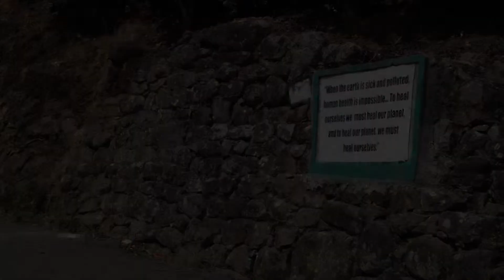Rumble in the Jungle Sri Lanka 2016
The highlights of Stage 2 of this grueling 4 stage MTB race.
“Lipton’s Loop” – This is a loop around Lipton’s Seat which was once a favourite lookout point of Sir Thomas Lipton. After a 500m ascent, the definite highlight of the day is a 1200m descent over 16km, mostly over super rough terrain; at the bottom of which we again meet jungle and possible wild elephant sightings. A brutal 700m climb, followed later by another 500m climb takes riders back up to 1850m above sea level for a final descent back into Haputale through working tea plantations.

Destination Sri Lanka